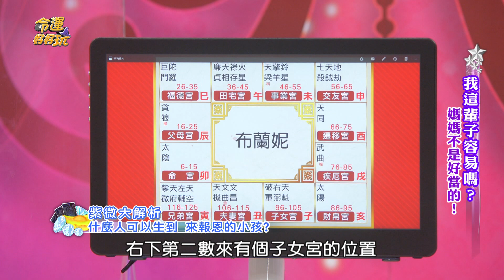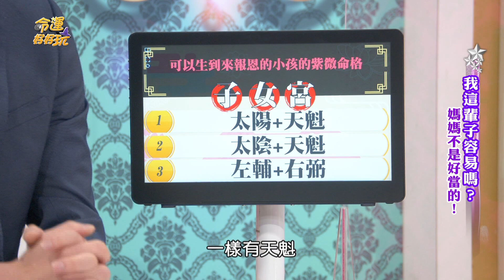【精華版】生小孩帶財是真的！超玄事蹟震撼小甜甜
剛懷孕時曾經想過會不會拖垮經濟，但女兒自帶財的功力讓小甜甜嚇到了。